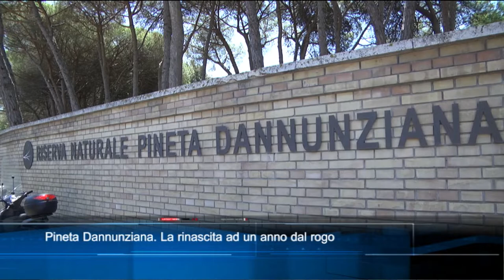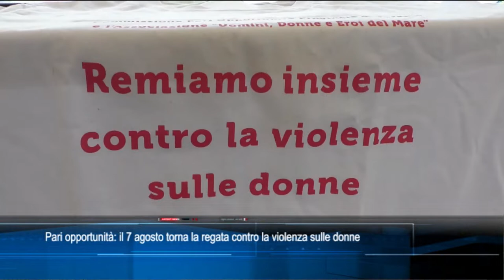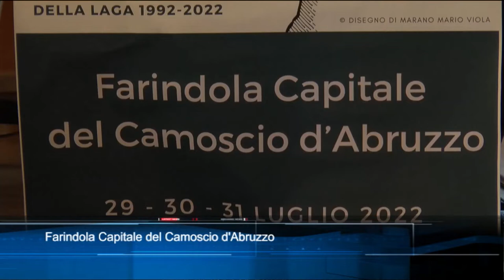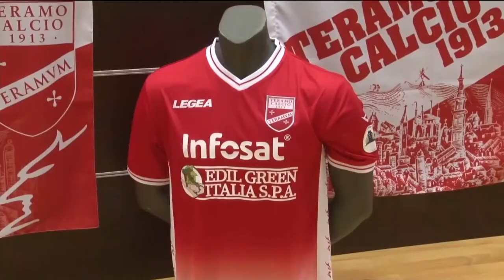TgSei edizione delle 19 di lunedì 1 agosto 2022